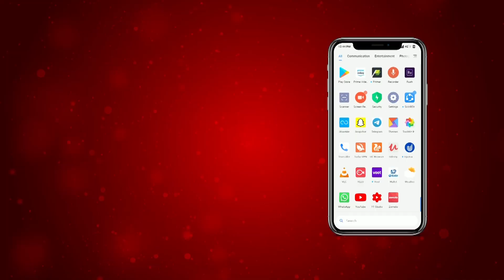ਸਾਬਕਾ ਖਜ਼ਾਨਾ ਮੰਤਰੀ ਦੇ ਘਰੋਂ ਖਜ਼ਾਨਾ ਗਾਇਬ ਪੁਲਿਸ ਨੇ ਦਿੱਤਾ ਸੁੰਨ੍ਹ ਕਰਨ ਵਾਲਾ ਬਿਆਨ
ਸਾਬਕਾ ਖਜ਼ਾਨਾ ਮੰਤਰੀ ਦੇ ਘਰੋਂ ਖਜ਼ਾਨਾ ਗਾਇਬ
ਪੁਲਿਸ ਨੇ ਦਿੱਤਾ ਸੁੰਨ੍ਹ ਕਰਨ ਵਾਲਾ ਬਿਆਨ